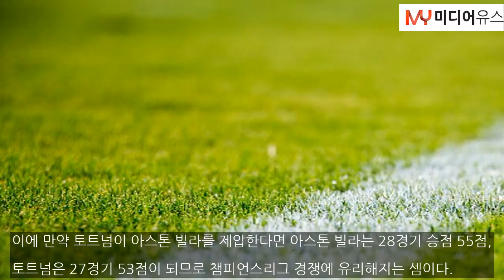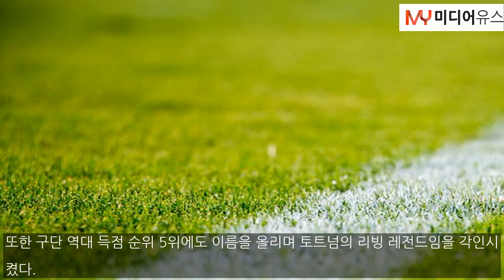토트넘, 아스톤빌라 상대 4대0 승리..손흥민 1골 2도움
[미디어유스 / 최선제 기자] 지난 10일 오후 10시(한국시간), 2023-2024 프리미어리그 28라운드에서 토트넘이 아스톤 빌라와 맞붙었다. 아스톤 빌라는 토트넘을 상대로 최근 3경기를 모두 승리하여 우세가 예상되었다. 토트넘은 이번 승점 6점짜리 경기에서 반드시 승리하여 챔피언스리그 진출 경쟁에 뛰어들어야만 한다. 엔제 포스테코글루 감독의 토트넘은 4-2-3-1 포메이션을 들고 나왔고 골키퍼엔 비카리오, 수비엔 우도기, 로메로,..본문기사 더보기. 기자